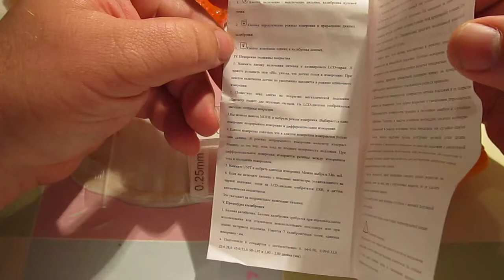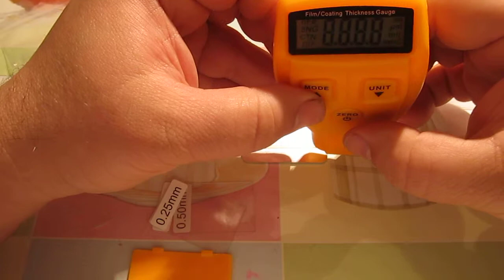Толщинометр GM200, измеритель толщины покрытия. Посылки с aliexpress.com.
Толщинометр GM200, измеритель толщины покрытия.